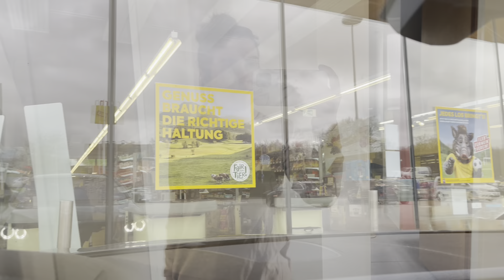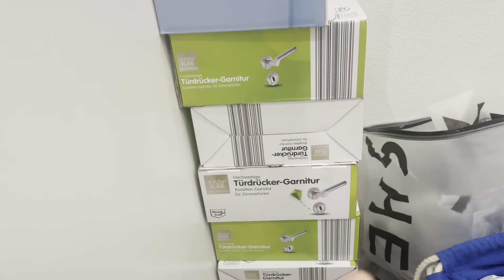IKI GÜNLÜK DIP KÖSE BAYRAM TEMIZLIGI🪣 🧹🧼🧽 MIS GIBI OLDU EV 🏡 GELSIN BAYRAM 🍬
Bizi izlediniz icin cok tsk ederim allah hepinizden razi olsun 🥰🤲